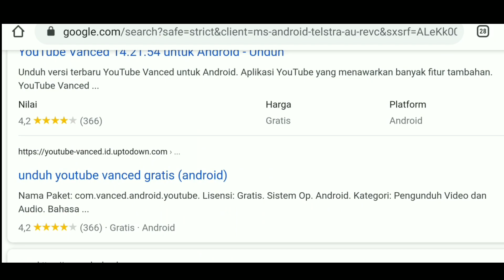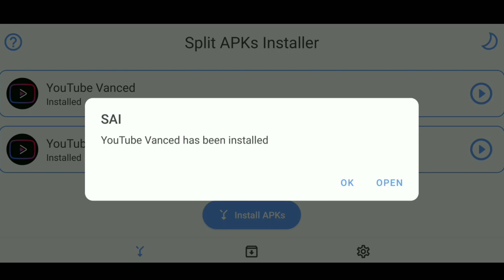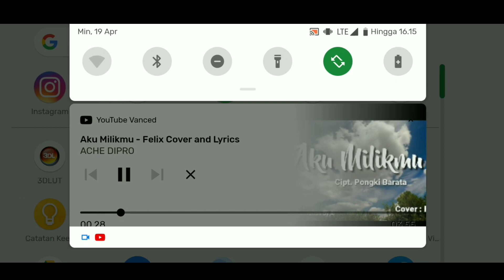Cara instal dan Setting youtube Vanched di Android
Music background:
1. Jim yosef-eclipse (NCS)
2. Elektronomia-Limitless (NCS)